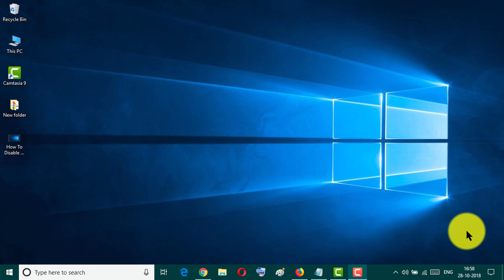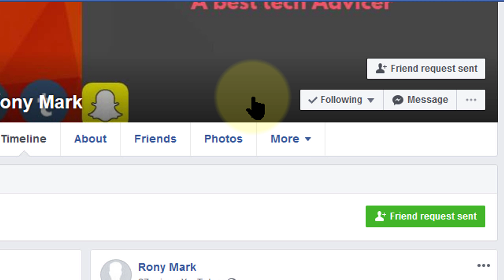How to Add Follow Button on Your Facebook Profile